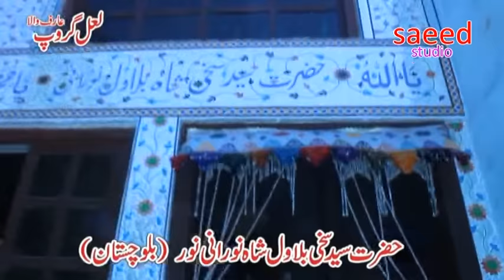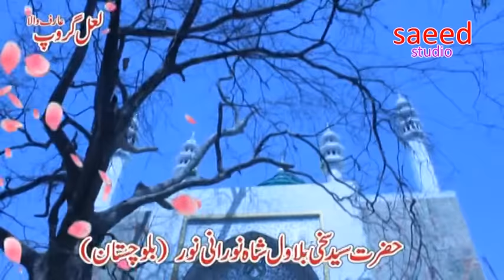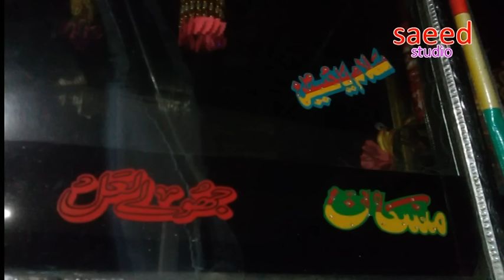Ghadi Chali Jia Shah Norani 2017 Saeed Studio Arif Wala 0300-875 88 13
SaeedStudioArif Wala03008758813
Ghadi Chali Jia Shah Norani 2017 Saeed Studio Arif Wala
Asan Lalan De Mellay Jana Aye | Ali Hamza | Nazakat Ali Khan | Dhamaal |
Shahbaz aa raha hai by Shaman Ali Mirani.DAT

1412
Ghadi Chali
Mela Sehwan Shrif
Murshad Lal Shahbaz Qulndar
 Lal Shahbaz Qulndar
Mira Ishaq Qulndar
Qulndari Dhmal
New Dhamal
Lahoot La makanلاہوت لامکاں Noorani Bilawal shah mazar lahoot e lamakan Balochistan
Noorani Bilawal shah mazar lahoot e lamakan Balochistan
Bilawal shah mazar lahoot e lamakan Balochistan
lahoot e lamakan Balochistan
Balochistan